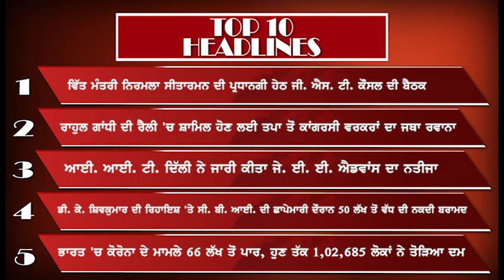ਦੇਸ਼-ਪ੍ਰਦੇਸ਼ ਦੀਆਂ ਵੱਡੀਆਂ ਖ਼ਬਰਾਂ